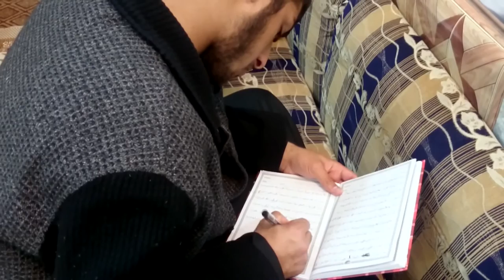39 - على ضفاف الاحتجاج - اليهود والنُصّاب يجهرون بعداء جبرائيل علیه السلام - السيد محمد علي الشيرازي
السيد محمد علي الحسيني الشيرازي:
نجل المرجع الراحل السيد محمد الحسیني الشيرازي، ولد في الكويت عام 1399هـ
التحق بالحوزة العلمية منذ نعومة أظفاره وهو مقيم في مدينة نجف الأشرف ويلقي دروس البحث الخارج في الفقه والأصول على طلبة العلوم الدینیة حيث هو مستمر فيه الآن.
وله مؤلفات في الفقه والحديث وغيرها.